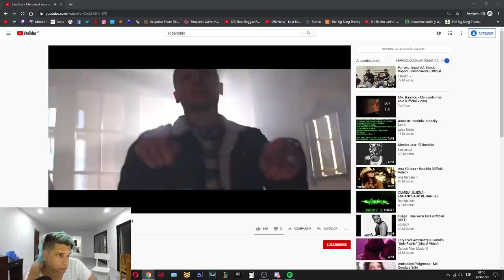CLIPAZOS DNG TEAM #2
Un video mas para la manadaa, seguime en ig y unite al grupo de fb!!